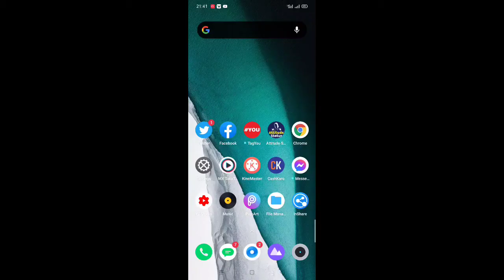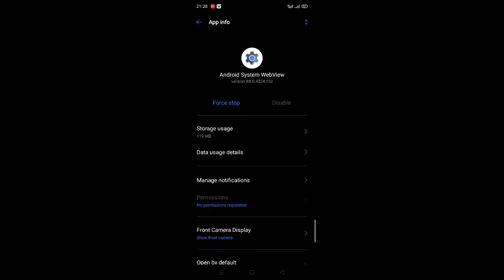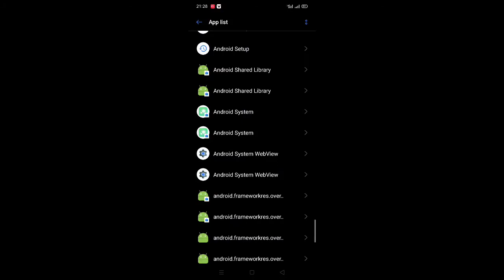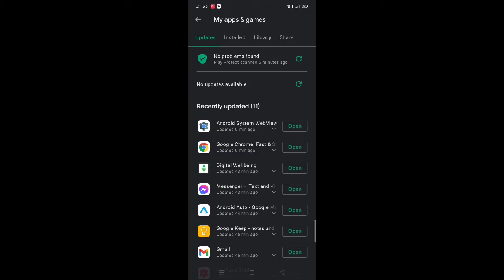How To Update Android System WebView & Google Chrome | Android System WebView Not Update Problem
hello doston mera name Avinash Rajput

aaj ki video mein main aapko bataya ki kis Tarah se aap Chrome browser update problem solve kar sakte hai ummid karta hun aapko ye Video Pasand Aaya Hoga pasand Aaya to video ko like share and channel ko subscribe kijiye sathi bell icon press Karke all select kijiye thank you so much

अगर आपका कोई सवाल है तो कॉमेंट बॉक्स में जरुर
बताए

Social link 👎

Instagram पर follow kar sakte hain.

Topic by

(1). = simple tricks with Avinash

(2). =  how to fix chrome update problem

(3).  = chrome update nahi ho raha hai

(4).  = chrome update problem

(5)   = How to update android system webview

(6)   = Android system webview not updating

(7)   = Chrome browser not updating

(8)   = Android system WebView update kaise kare

(9)   = Google chrome update problem

(10) = google chrome update kyon nahin ho raha hai

(11) = how to fix chrome update error

(12) = chrome update problem in play store

(13) = play store me chrome update nhi ho raha

(14) = Chrome not updating in play store

(15) =Why Google Chrome is not updating

(16) = How to update android system website

(17) = Chrome browser not updating

(18) = Chrome browser not updating android

(19) = How to update android system webview

(20) =

(21) =